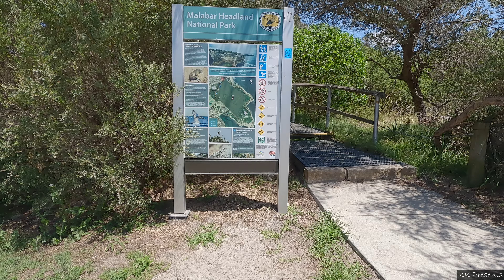Western Escarpment Walking Track, Australia, NSW, 4K First Person View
This easy 1km (one-way) track offers good coastal view from hills. Several lookout spots available. If you are looking for more challenging coastal walk, consider Boora Point walking track which is nearby.

I intended to walk on the Boora Point Track but the route was closed due to bushfire, so check local alarms before going:) Bus 390X can take you there.